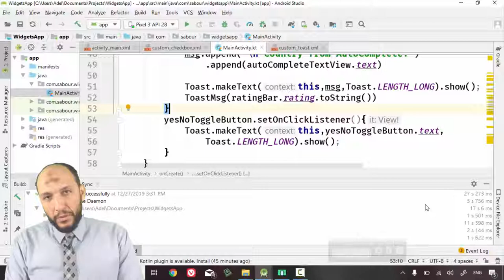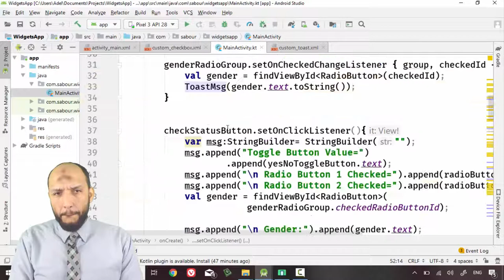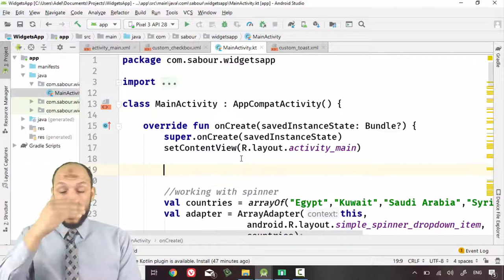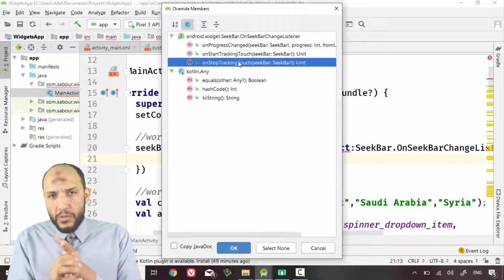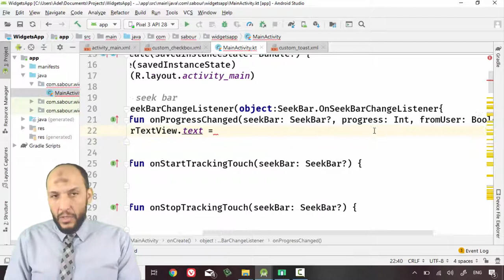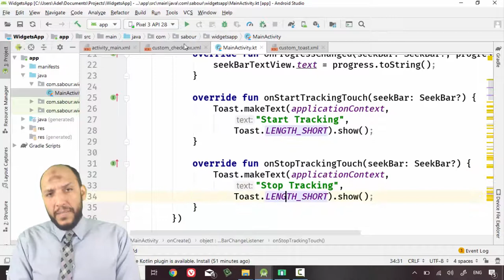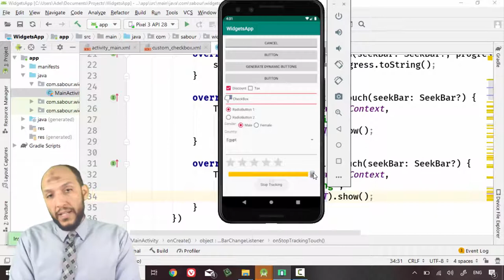49 Android Kotlin WidgetsApp SeekBar setOnSeekBarChangeListener, onStartTrackingTouch,onStopTracki